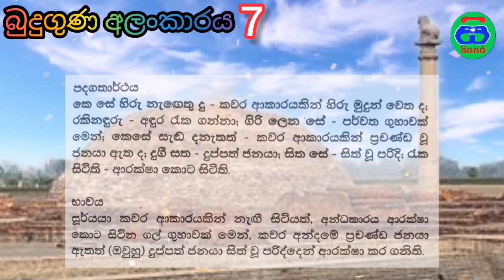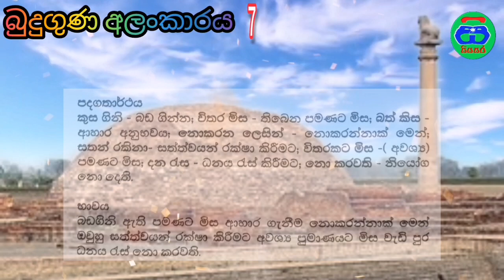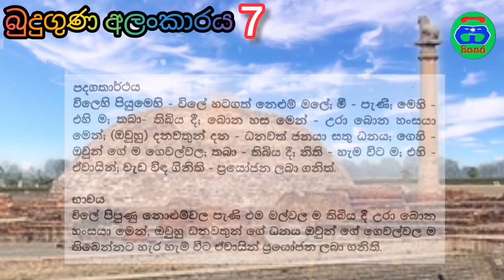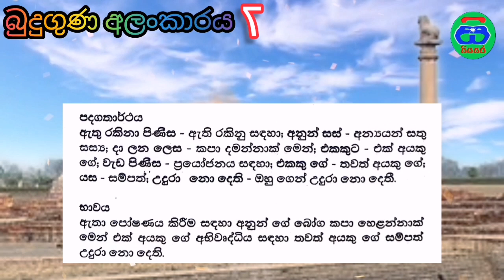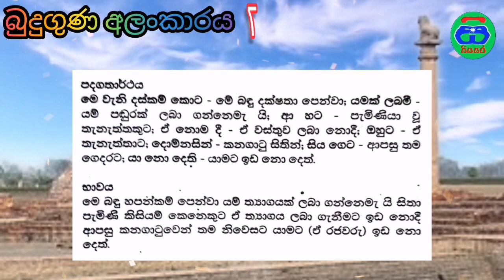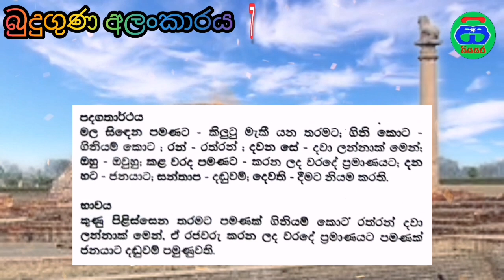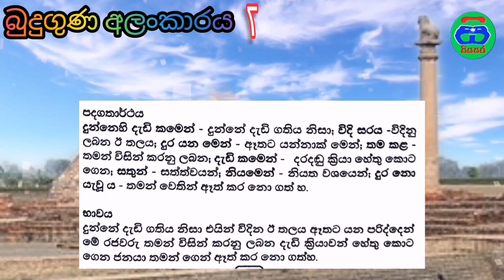Buduguna Alankaraya | episode 7 | බුදුගුණ අලංකාරය | 7 කොටස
වීදාගම මෛත්‍රී හිමියන් විසින් රචිත මෙම "බුදුගුණ අලංකාරය " කවි පංතියේ 7 වැනි කොටස ලෙස මෙම කවි දහය ඉදිරිපත් කරමි.